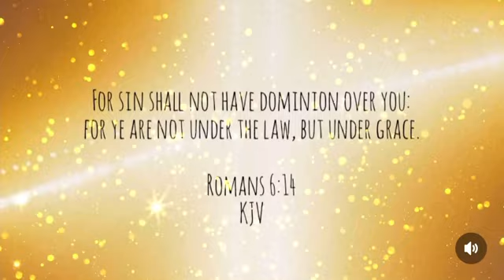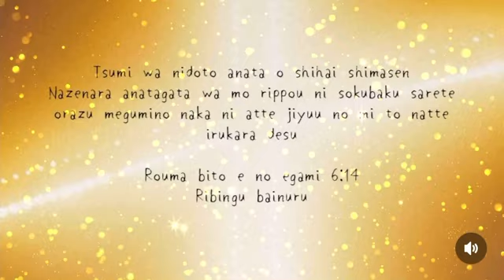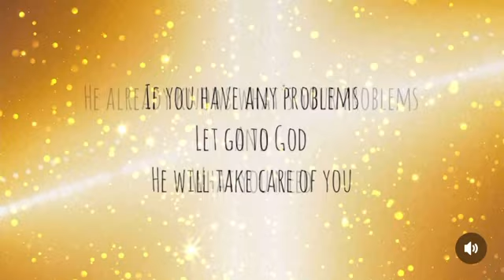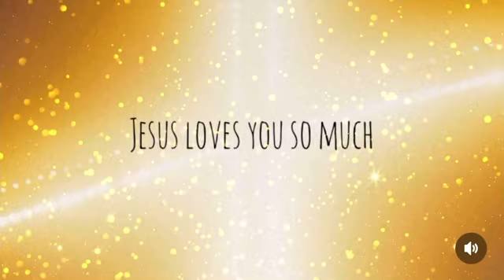The Bible in Japanese / 日本語聖書/ Japanese prayer/ Japanese bible/ Japanese prayer